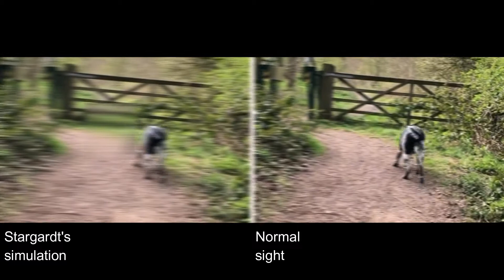Stargardt's #1 Simulation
Stargardt's simulation with voice over

The results of Stargardt’s is very similar to wet AMD,  and dry AMD, and several other macular conditions.